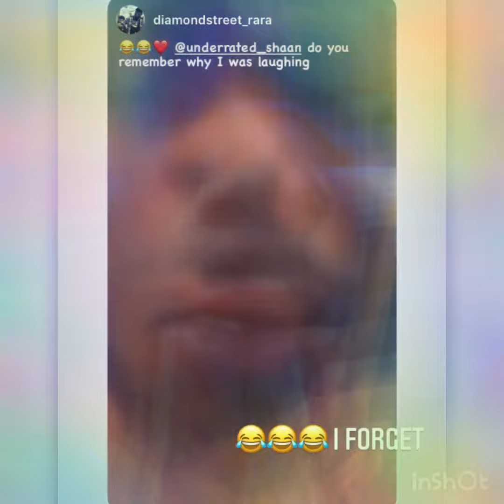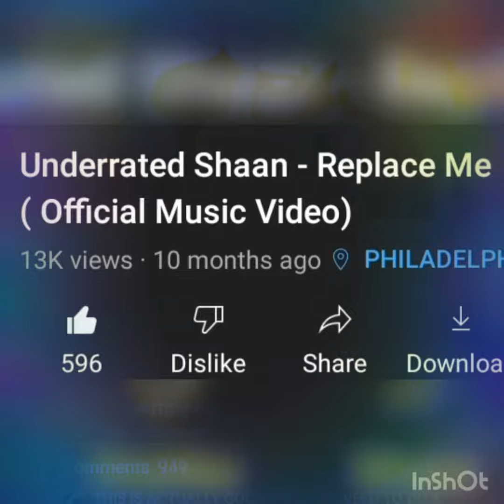Underrated Shaan - Broken Memories 2.0 ( Official Audio )